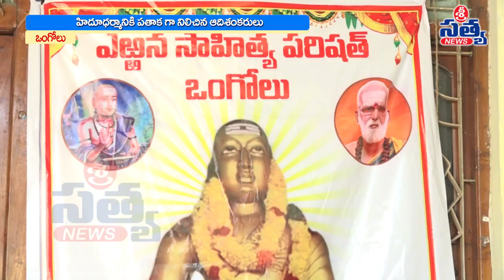జగద్గురు ఆదిశంకరాచార్య జయంతి వేడుకలు | SRI SATYA NEWS